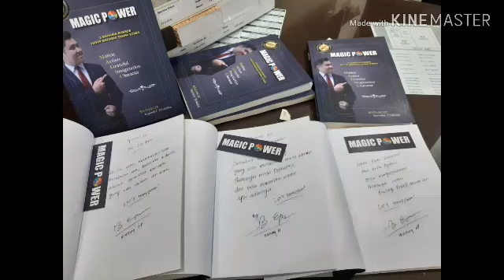Jangan Panik menghadapi corona - (Video Motivasi)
CORONA TELAH MASUK KE INDONESIA. Tapi sebenarnya ada Virus yang lebih mematikan yaitu VIRUS KEPANIKAN.
Semoga video ini dapat menguatkan kita semua
"Let's fight this Corono together. Keep calm, no panic. Kuatkan IMAN, kuatkan IMUN"